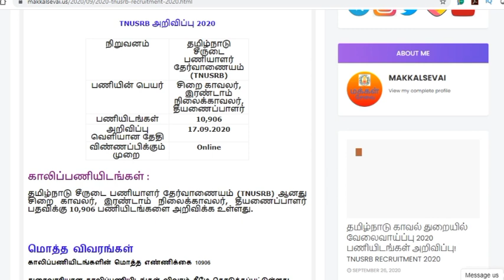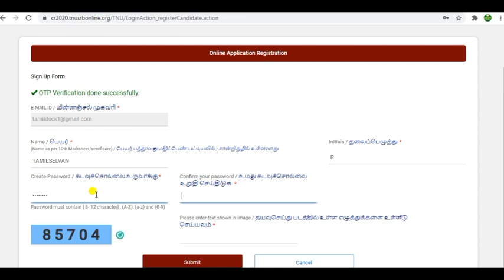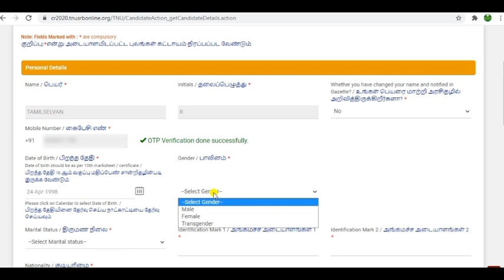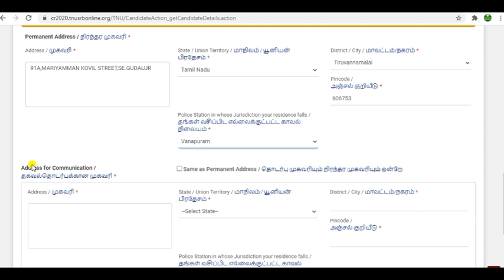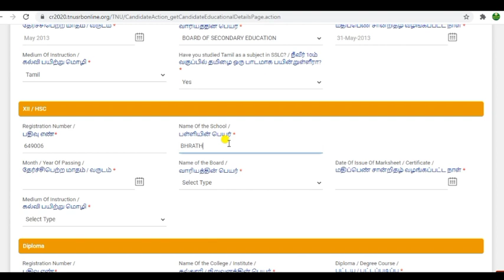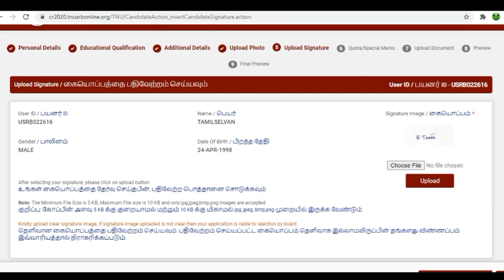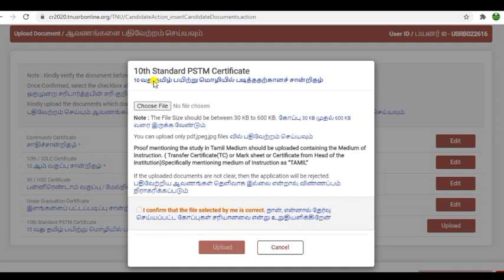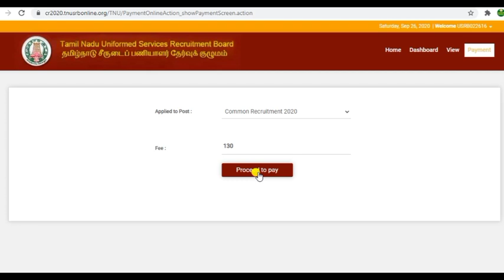tnusrb pc exam apply online 2022 | how to apply pc exam in tamil 2022 | tnusrb pc notification 2022